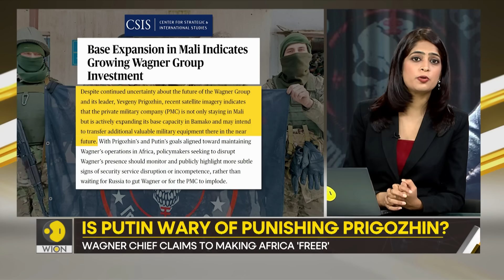Gravitas: Is the Wagner Group the world's most dangerous mercenary group?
Has the Wagner group become the world's richest & most dangerous mercenary group? The Wagner Chief has re-emerged in Africa despite staging a mutiny. Is Putin scared of punishing him? Here's what Molly Gambhir has to say.